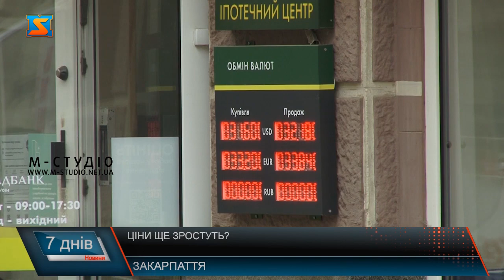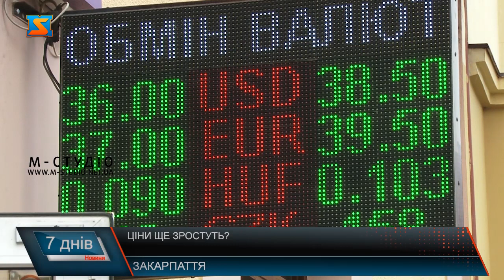Чи зростуть ціни ?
Зростання цін на стратегічні товари відчули на собі українці за три місяці війни. У мирному Закарпатті ситуація наразі не найгірша - ріст цін зафіксовано обласною владою у середньому на рівні 10%, характерне зменшення асортименту,  дефіцит відчувається поки тільки палива і валюти. Чи варто очікувати ще здорожчання продуктів першої необхідності та що про це думають пересічні громадяни і фахівці. Пані Світлана –одеситка, молода мама турбується радше не про здорожчання товарів першої необхідності, а відсутність асортименту у крамницях. Особливо це відчувається на дитячих товарах! Пальне здророжчало у середньому на 10 гривень, долар і євро тільки за останні кілька днів на 3-5 гривень – люди занепокоєні, що ціни на стратегічні продукти через це ще зростуть! Хоча й розуміють, у країні – війна! Але попри усі обставини, побоюються, як виживатимуть у такій ситуації! У середньому на 10 % за три місяці війни зросли ціни у Закарпатті – констатують у ОВА. І це у нас далеко не найгірша ситуація порівняно з іншими регіонами України. Але це ще не межа! Іван Завидняк каже, закупівельна ціна вже була вищою на ринку, тому ціни на паливно-мастильні матеріали і зростають ! Уряд і Національний банк вживають зараз усі можливі заходи для стабілізації економіки  і наслідки для пересічних громадян – на скільки це можливо у воєнний час. Крім того повних ходом іде евакуація бізнесу з гарячих точок у мирні регіони, у тому числі і в Закарпаття, аби працювати, зберегти робочі місця і підтримувати економіку країни.  Однозначно війна, активні бойові дії  вплинули і надалі впливатимуть на економічний стан країни, але уряд зі свого боку робитиме кроки для вирівнювання ситуації – каже очільник департаменту економіки. Аби система якнайменше вплинула на життєдіяльність українців. Наразі точно спрогнозувати на скільки зростуть ціни – важко. Це залежить від підвищення вартості пального, кліматичних умов під час посівної та для врожаю, від розвитку воєнних подій.